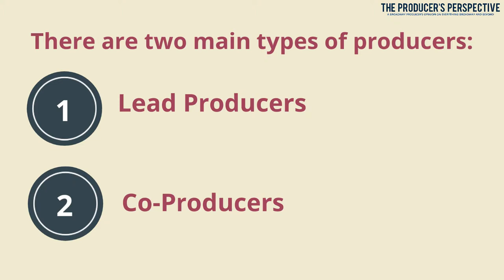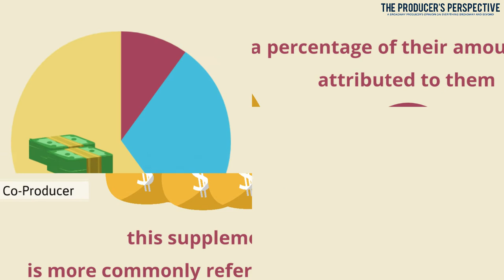How Does a Producer get Paid?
So you're new to producing and want to know how to actually make $$$ doing it. We're here to help! Check out this short video explaining how Broadway Producers get paid doing what they love!

Ken Davenport is a Tony Award-winning Broadway producer whose credits include Harmony: A New Musical, A Beautiful Noise: The Neil Diamond Musical, Once On This Island (Tony Award), Gettin’ the Band Back Together, The Play that Goes Wrong, Groundhog Day (Tony nomination), Deaf West Theatre’s Spring Awakening (Tony nomination), It’s Only a Play, Macbeth starring Alan Cumming, Godspell, Kinky Boots (Broadway – Tony Award, National Tour, Toronto, Australia, and West End), The Visit (Tony nomination), Mothers and Sons (Tony nomination), The Bridges of Madison County (National Tour), Allegiance, Chinglish, Oleanna starring Bill Pullman and Julia Stiles, Speed-the-Plow, Will Ferrell’s You’re Welcome America (Tony nomination), Blithe Spirit starring Angela Lansbury (Broadway, West End and National Tour), and 13.

Off-Broadway, Ken has produced Daddy Long Legs, Altar Boyz (Co-Conceiver), My First Time (Author), The Awesome 80’s Prom (Creator), That Bachelorette Show! (Creator), and Miss Abigail’s Guide to Dating, Mating & Marriage (Author). Ken’s productions have been produced internationally in over 25 countries around the world.

Current Shows:
A Beautiful Noise: The Neil Diamond Musical (Tour)
The Play That Goes Wrong (Off-Broadway)
Sister Act The Musical (West End)
Paranormal Activity (UK)

It is not an offer to sell or a solicitation of an offer to buy units in any entity. Also, remember, investing in anything is risky, and investing in Broadway shows is very risky (as we'll discuss in the presentation). Before you invest in anything, whether that's a Broadway show or a stock, make sure you seek proper financial guidance to determine if investing in right for your personal situation.